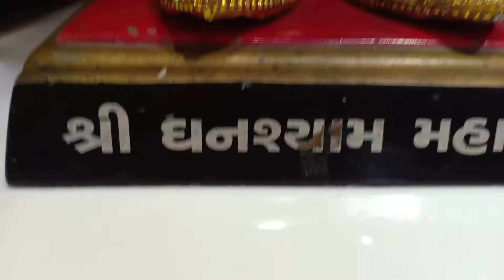Kosad Swaminarayan Temple Daily Darshan 23 February 2021.